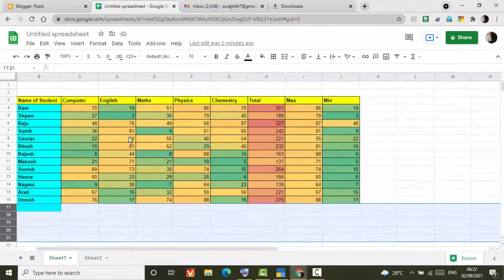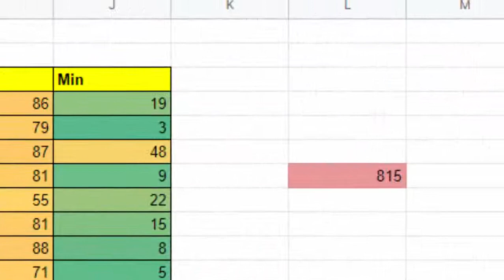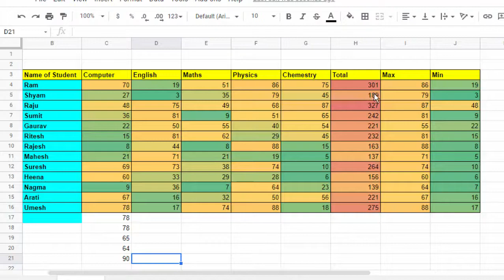Use this trick with sum formula in Google sheet@COMPUTEREXCELSOLUTION